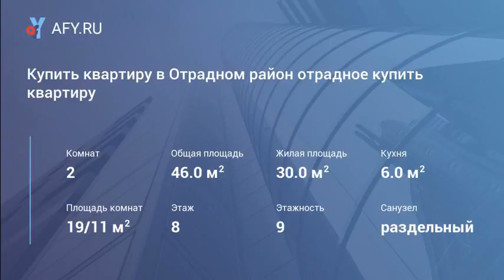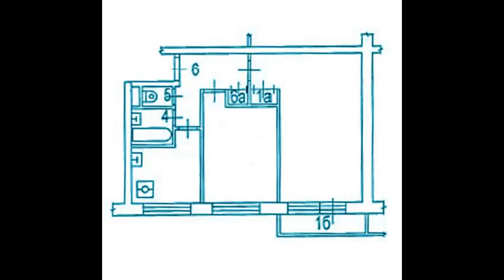Купить квартиру в Отрадном район отрадное купи...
Цена: 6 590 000 Руб.
Продаётся светлая квартира! Свободная продажа! Прописанных Нет! Панорамный вид! Очень уютная! Ремонт активно идёт в данный момент, большой коридор, стенка. Застекленный балкон. Новые пластиковые окна! Приятные, современные соседи. В шаговой доступности школа, детский сад, поликлиника, лесопарк, кинотеатр. Лифт есть. Двор ухоженный, очень красивый. Один собственник, в собственности больше трех лет. Полная стоимость в дкп.